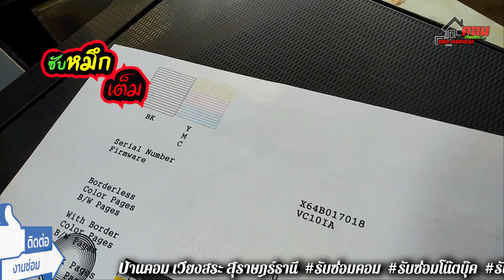🔔 ซับหมึกเต็ม (Epson L3110) K.ครูกั่ว 👉 By.. ซ่อมคอมเวียงสระ